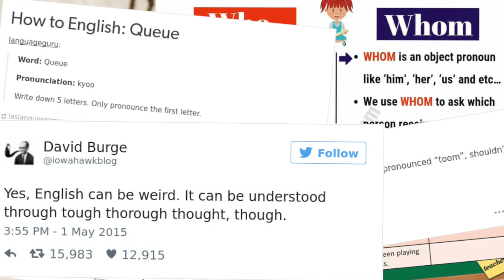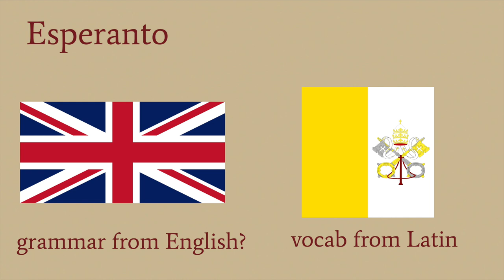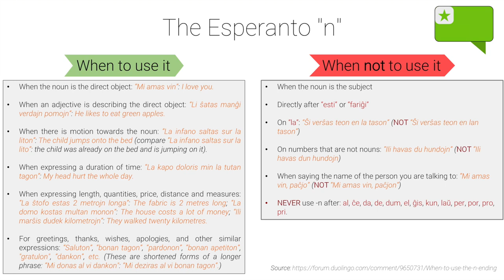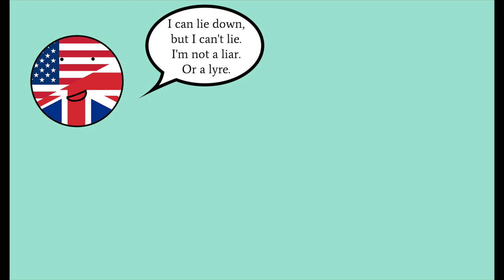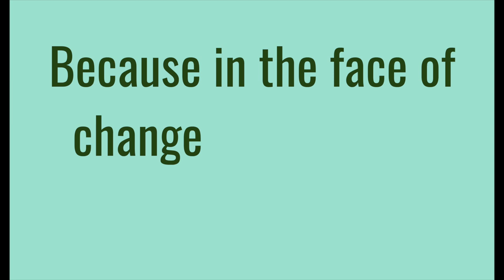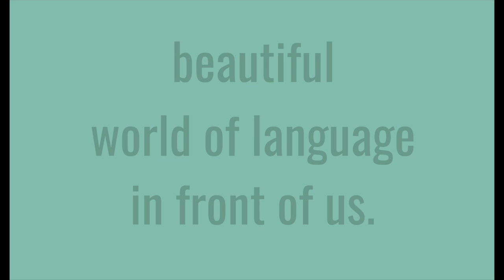The Perfect Language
Come watch my latest incoherent rant!

The idea of a "perfect language" is fun to talk about until you realise its premise is fundamentally flawed.